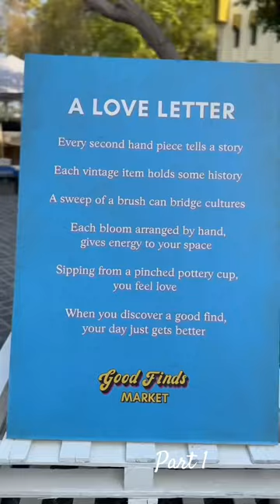Good Finds Market: Art, Vintage, Cafes, a full creative hangout. At the heart of Doha, near Al bidda